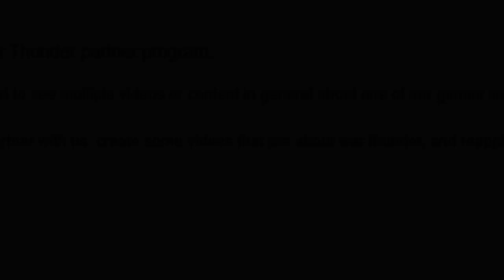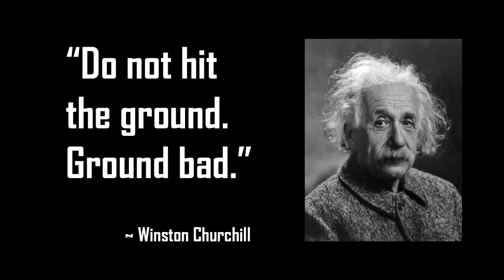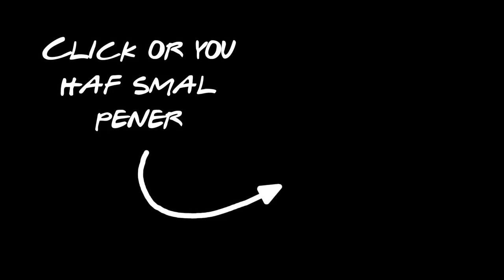WarThunderFuni.mp4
Haha plane go brrr,
fast fast jet go weeee.
Very epique.
Thank you for attending.

This isn’t SimplePlanes?
Very true. I felt like making a video about a different game, just to see how I would like it. Although I feel this video is a bit hollow, as it lacks some narrative, I do think the result is rather nice. Hopefully overtime my War Thunder videos improve as I work on my editing, pacing, and the funny.